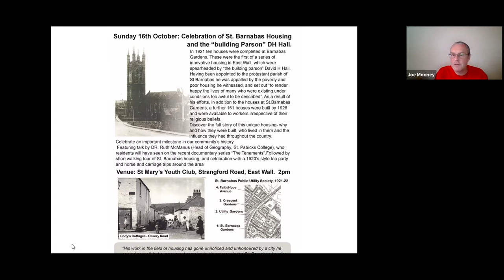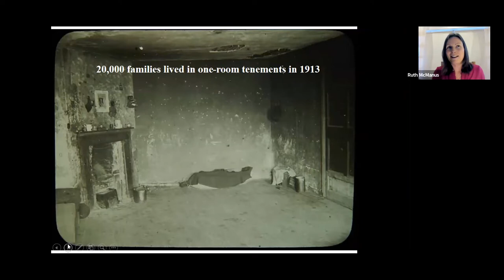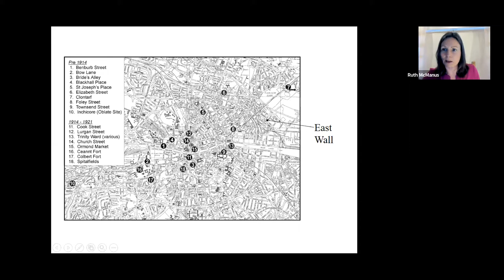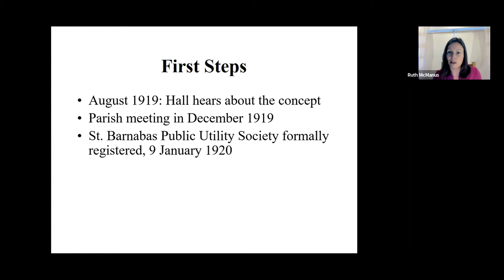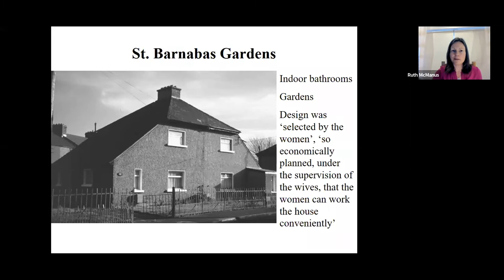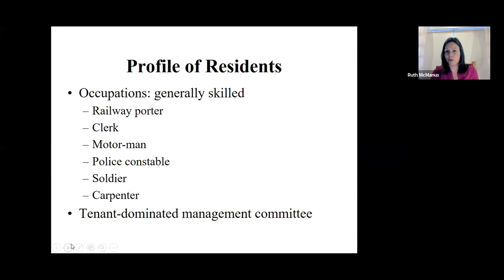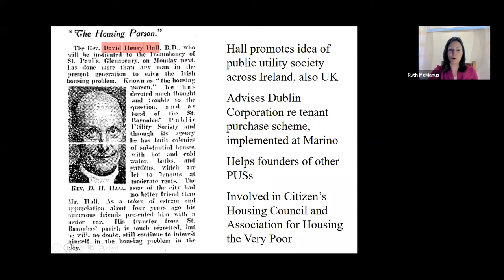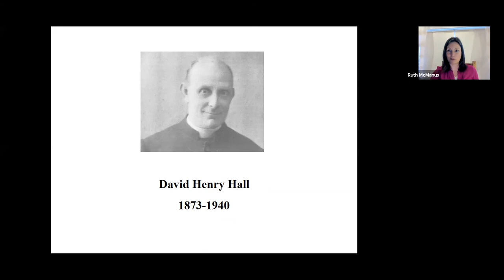Canon D.H. Hall, the Building Parson: Celebrating the centenary of a housing revolution in Dublin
The 24th of June 2021 marked the centenary of the official opening of ten houses at St Barnabas Gardens in East Wall. Described by the Lord Mayor as “A beacon light, the influence of which would spread throughout their native land” these houses were the brainchild of Canon David H Hall of Dublin Docklands’ St Barnabas Parish. These were only the first of many built locally and would indeed inspire other innovative housing projects across the country.

Originally broadcast live on the centenary of that historic event when Dr Ruth McManus will told the full story behind the 'building parson', the St Barnabas Utility Public Housing Society and how Hall set out to achieve his goal to “render happy the lives of many existing under conditions too awful to be described”.

In a city blighted by tenements, poor quality housing and an appalling mortality rate, between 1921 and 1926 the Society would be responsible for building 170 innovative, high quality houses in East Wall and North Strand, more than was achieved by Dublin Corporation during those years. This would influence housing policy throughout the entire country in subsequent years, inspiring the construction of 17,000 'self-help' houses nationwide.

With the current housing crisis being one of the most important issues facing the country, it was the perfect time to share again the story of this most inspirational figure in our community’s history and celebrate his remarkable achievements in housing reform and his national relevance.

The talk by Dr Ruth McManus is approximately one hour long .
Also included is a follow up discussion which featured former and current residents sharing their own recollections of St Barnabas housing .

Dr Ruth McManus is an Associate Professor in Geography at the School of History and Geography in DCU. Her books include Dublin 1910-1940: shaping the city and suburbs, which will shortly be reissued in a new edition, and Leaders of the City, a co-edited volume on the history of Dublin's lord mayors. Building Healthy Homes, Dublin Corporation's first housing schemes, 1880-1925, co-authored with Joe Brady, was  published by Dublin City Council last year. She has recently been appointed to the editorial board of the Irish Historic Towns Atlas and is an editor of the Making of Dublin City book series with Four Courts Press